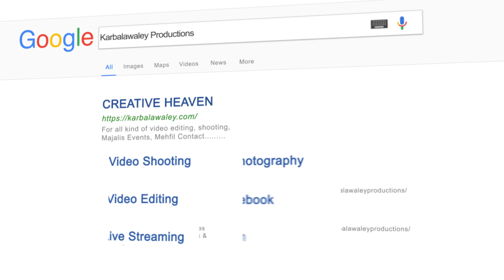Karbalawaley 30 sec google intro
Karbalawaley Productions is a full service video and multimedia production company based in Mumbai City. It is also an online Islamic channel on Youtube. Karbalawaley is the one-stop creative resource for a wide variety of Fortune.   Islamic Short Films  Islamic Documentaries  Animated Films For Kids  Web Series  Nauhey & Manqabat (post & preproduction)